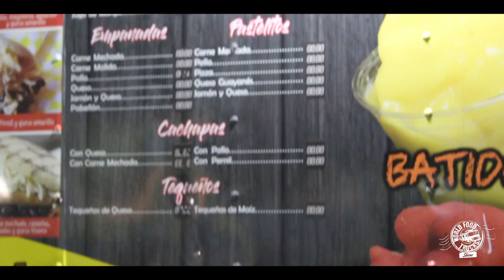World Food Trucks Show (Chiqui Arepa) Episode 3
World Food Trucks
Orlando's only permanent Food Truck Rally open 365 days a year from 11:00am-2:00am.

Located at:
5811 West Irlo Bronson Memorial Highway
Kissimmee, Florida